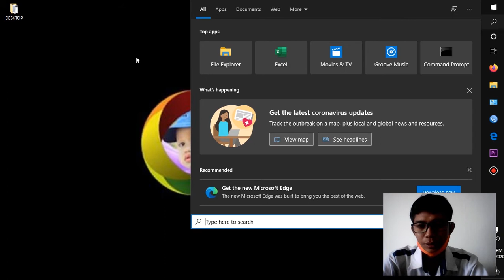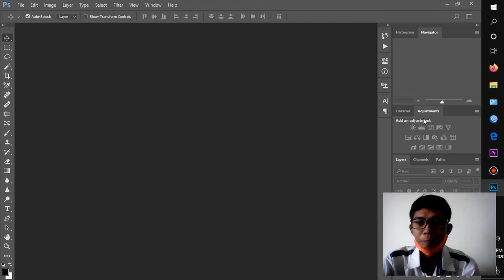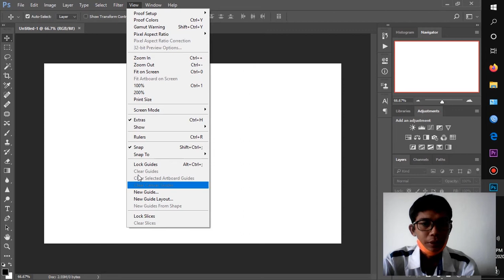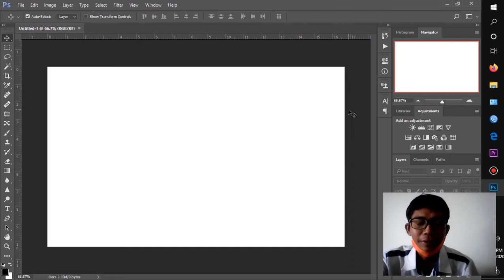Photoshop | Tutorial Menampilkan Mistar-Rulers di